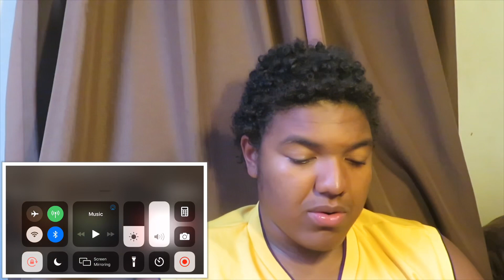Roddy Ricch - Out Tha Mud (Official Music Video) REACTION